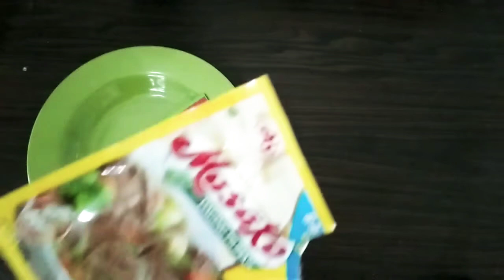Nyobain Masak Mie HYPE ABIS Campur Terong Bulat dan Ikan Kepala Batu || Eksperimen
Mencoba Mie HYPE ABIS dicampur dengan terong bundar dan ikan asin. Pada video sebelumnya Mie dicampur dengan Nanas dan faktanya enak banget, rasa gatal di lidah tidak ada.

Uniknya, setelah menyantap Mie campur Nanas tersebut, saya dua kali BAB di pagi hari. Menurut saya menu Mie Campur Nanas cocok buat teman teman yang sulit BAB di pagi hari.